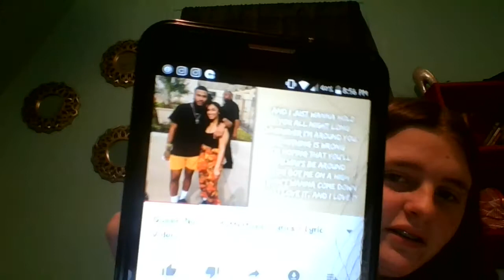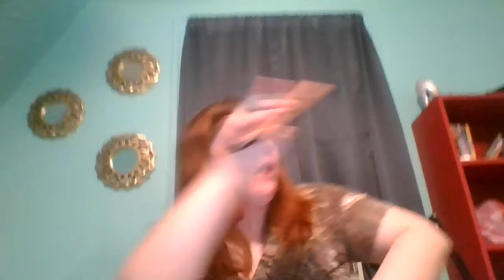my lit playlist !!!!!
my lit playlist hope yall enjoyed it
I love my lady bugs stay you and stay beautiful